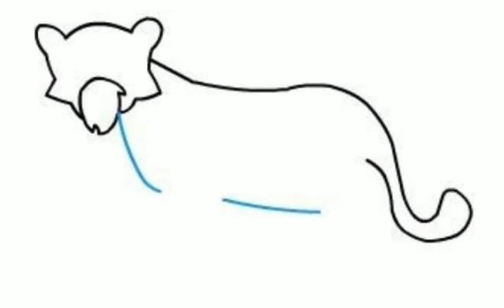رسم نمر خطوة بخطوة Tiger drawing step by step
Drawing for kids step by step#shorts